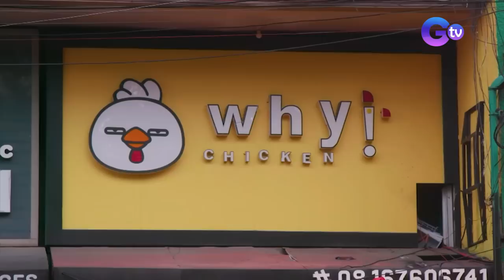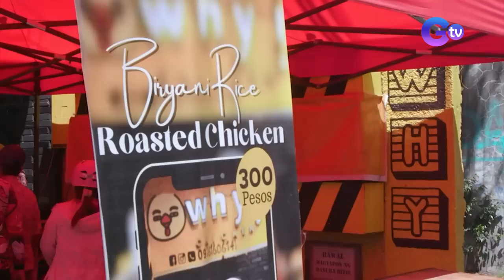Authentic chicken biryani sa Pasig City, dinarayo! | Good News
Aired (October 14, 2023): Samahan si Chef Jose Sarasola tikman ang authentic chicken biryani sa Pasig City! Legit na Lebanese talaga ang nagtitinda pero ang utak daw talaga sa likod ng nasabing negosyo, hindi siya kundi ang Pinay niyang asawa! Panoorin ang video na ito.

Watch episodes of ‘Good News' every Monday at 8 PM on GMA News TV, hosted by Vicky Morales together with celebrity co-hosts Love Añover, Maey Bautista, and Bea Binene.